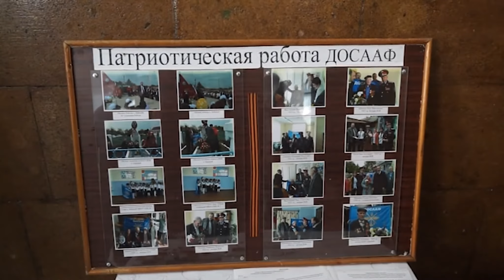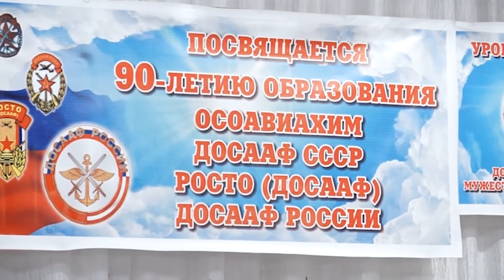НОВОСТИ 26 10 2016г К юбилею ДОСААФ Урок мужества x264